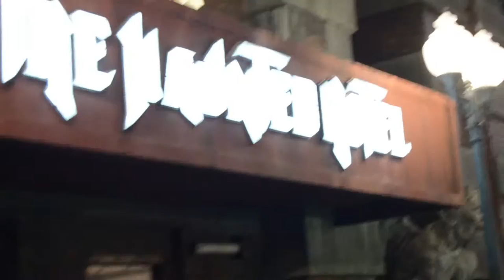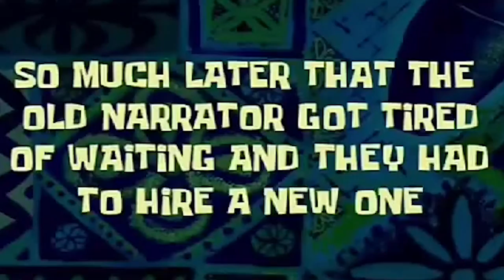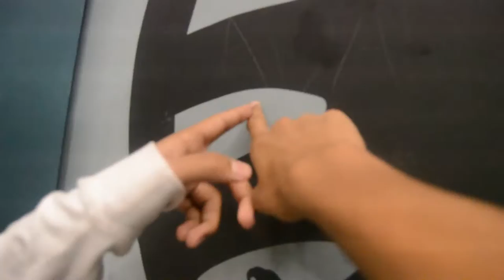IMG Worlds of Adventure - Worlds Largest Indoor Theme Park!!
OMG I just went to the Worlds Largest Indoor Theme Park which is in Dubai and is called IMG Worlds of Adventure! Hope you enjoy!